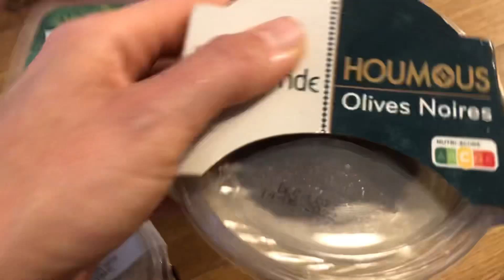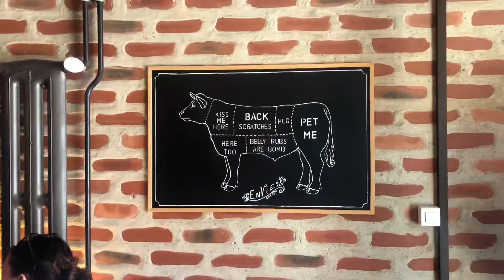🪴Jardinage 🦘 Jump park 🍔 Burgers Vegan | Une semaine avec nous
15 au 22 mai 2022.
Cette semaine nous avons beaucoup jardiné, la jardin en avait bien besoin 😂 Nous avons fait notre routine d’assouplissements et été faire une balade et du jump park. Nous avons mangé chez Envie Vegan, un restaurant de burgers colorés à Genève.

RECETTE :
Sauce tahin :
- 1 cs de tahin
- 1 cs de sauce soja
- 2-3 cs d’eau
- 1/2 cc de cumin
- thym, romarin (du jardin^^)
- sel, poivre

Tout mélanger et verser sur sa salade 🥗

INFOS DIVERSES :
Bac potagers autonomes (marque : Monpetitpotager)
Restaurant : Envie Vegan (Genève)